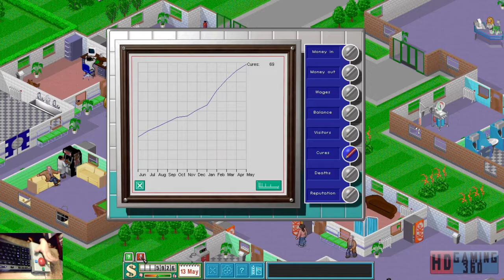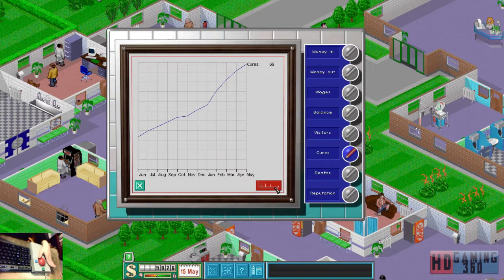Theme Hospital Playthrough Level 11 Part 9 W/Webcam